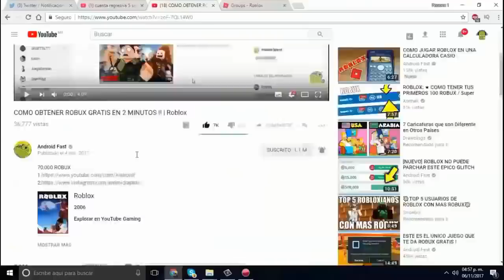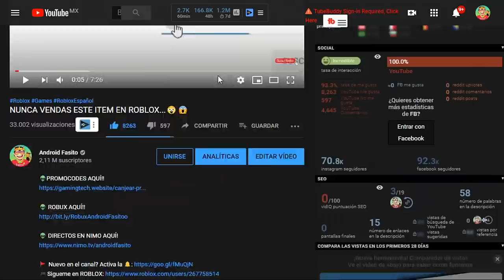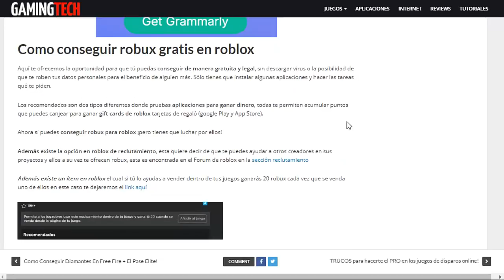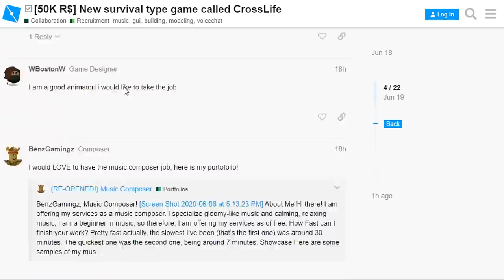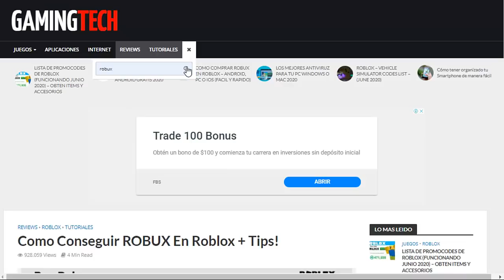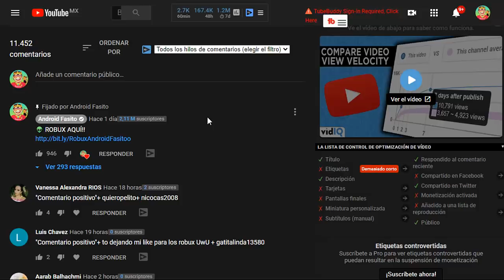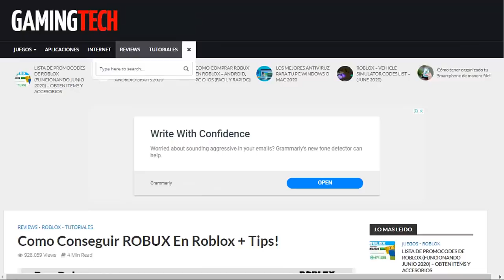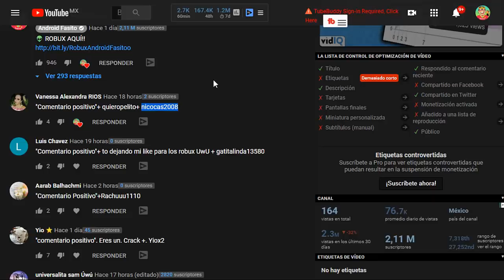COMO TENER ROBUX DESDE TU CELULAR...📲😱😍 *ROBLOX DEV* 2024